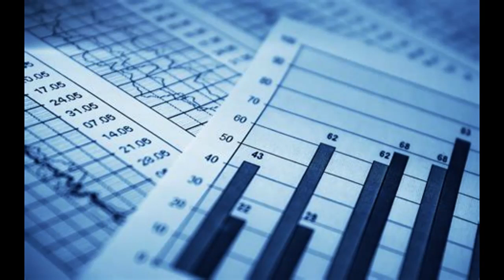💯 Cómo TOMAR CONTROL de tus FINANZAS PERSONALES#Estrategia#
ahorrar dinero rapido#como administrar el dinero#